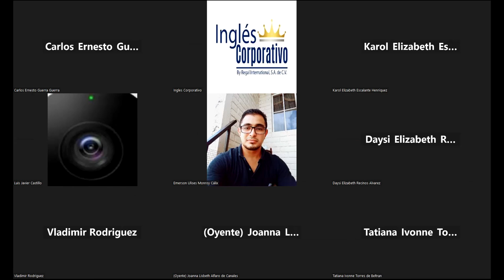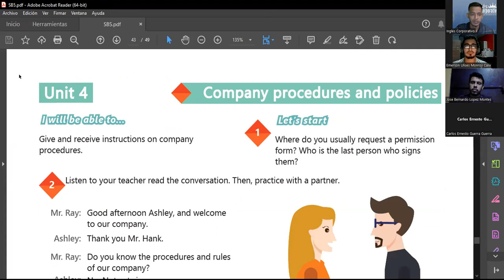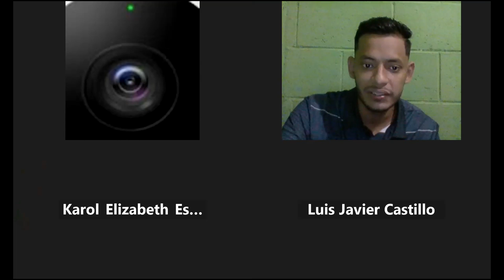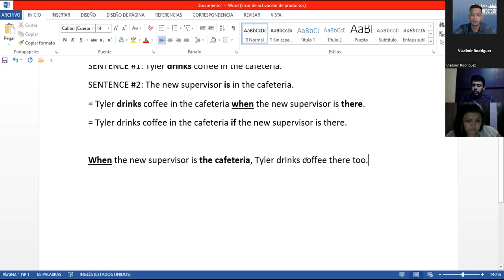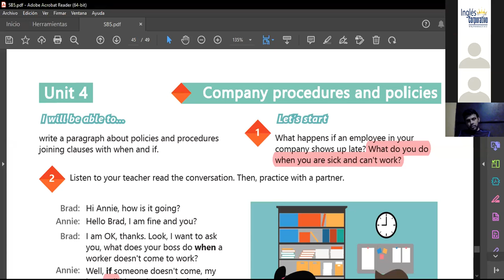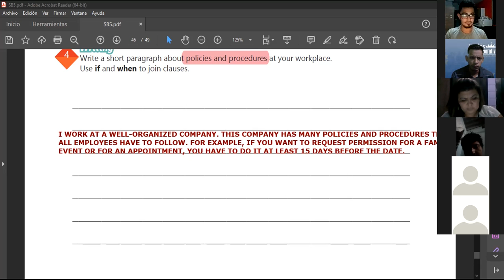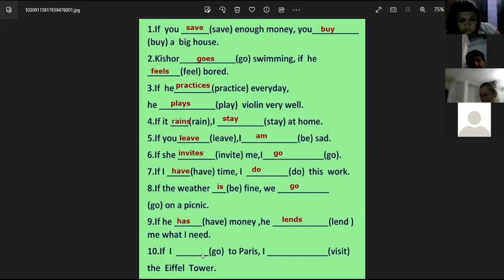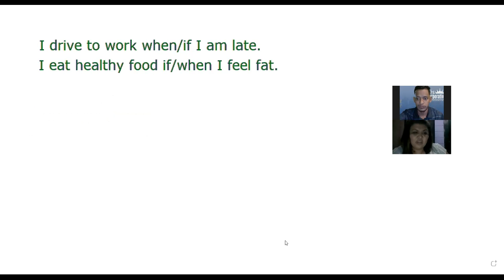Inglés Corporativo-25.11.2022-HOW TO USE WHEN/IF TO JOIN CLAUSES